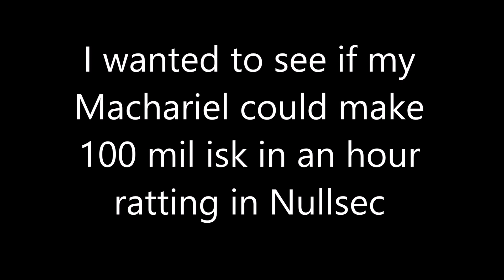Machariel PVE - 100mil isk in 1 hr - EVE Online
1hr of ratting condensed into 3 mins. For fun, I wanted to see if my Mach could break 100mil in an hour in Sansha space.

Had a red in system at one point, and warped to a dud site, but still made it. :)

Sansha nullsec. No drugs/boosts/implants. (The drug timer is a previous shield booster, with a shield capacity side effect)